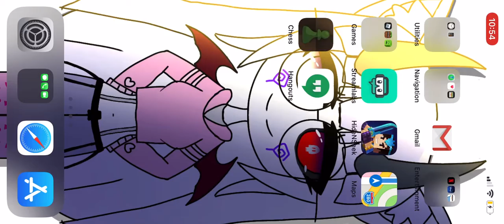Playing Minecraft with @Robby Jobby